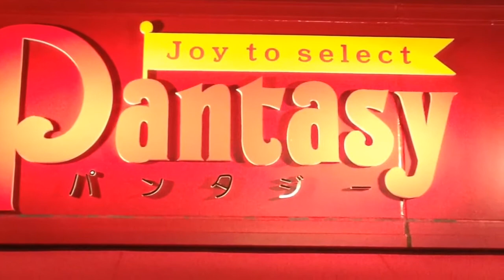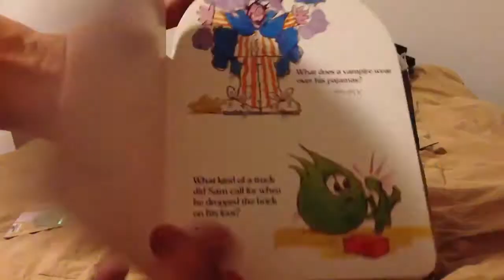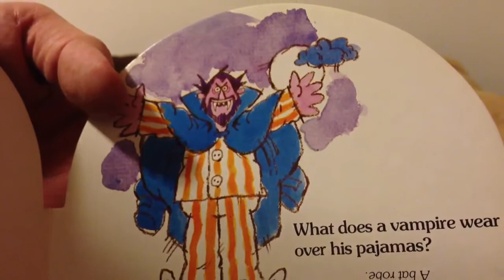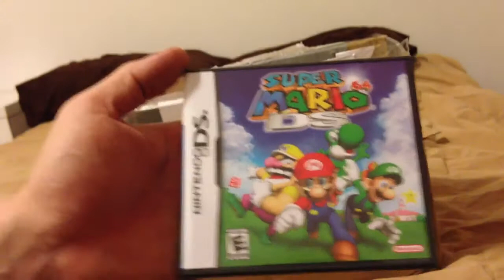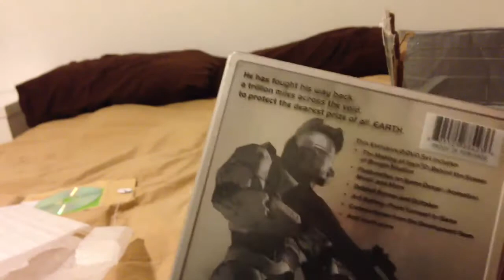"A Wonderful Christmastime" Package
Random and sleep-deprived. Thanks to GRUBGUN for the great package.